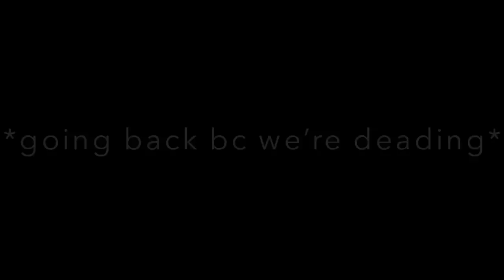exploring minecraft - zoowtjuh